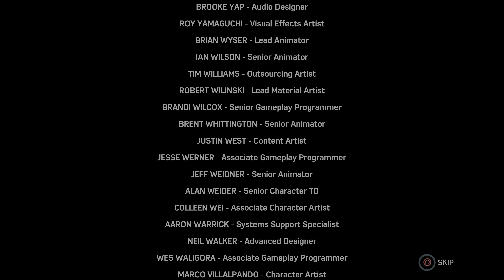Marvel's Spider-Man Remastered THE CITY THAT NERVER SLEEPS Episode 7 (Final Episode)